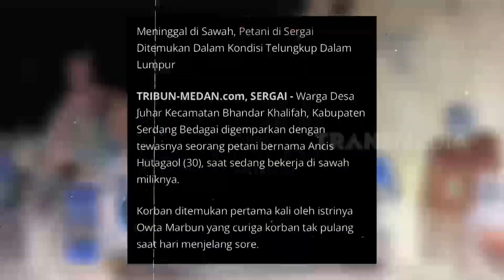Misteri Jasad Telungkup Di Dusun Gelam | KRIM MALAM (18/02/23)